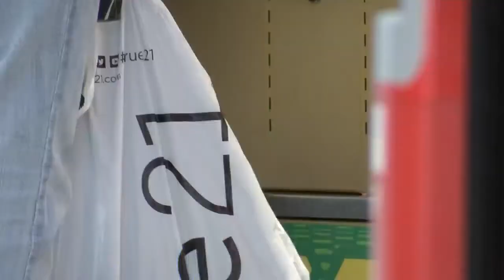Post-Christmas returns, exchanges, and shopping 6pm